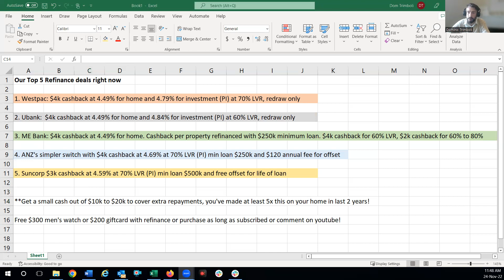Top 5 home loan refinance deals that prove lenders are BEGGING for your business right now!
Dom goes over the top 5 refinance deals available through Refinancer and explains how each deal is different and who it could be suited for.

He also underlines the importance to consider each funds in light of interest rate movement and explains a deal only available through our Youtube Channel.